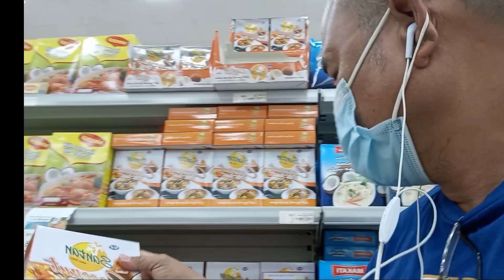Namimili ako sa International mall in Jeddah KSA@JULSQUIMS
August 21,2021